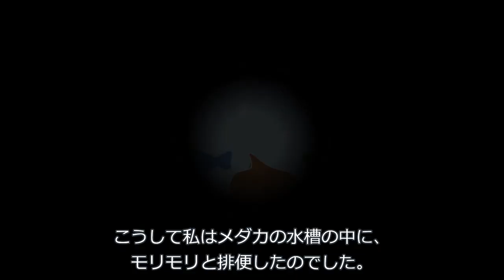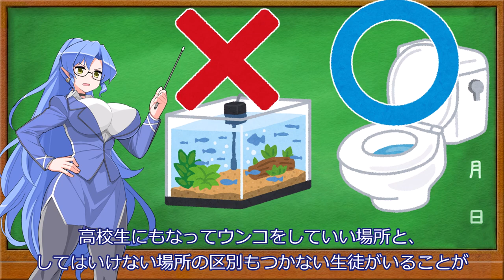冥鳴ひまり、学校でウンチがしたい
冥鳴ひまりには、お昼休みに学校でウンチをする習慣があったが…。

声：
VOICEVOX:冥鳴ひまり
VOICEVOX:小夜/SAYO（祝・新キャラ）
VOICEVOX:後鬼

1. Allegro con brio
Fulda Symphonic Orchestra (orchestra)